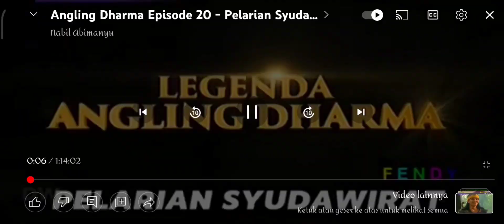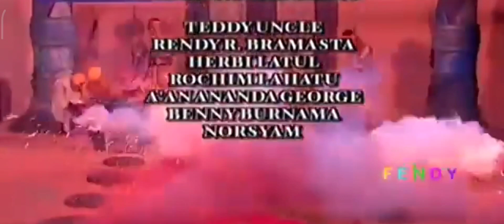angling darma full episode 20. pelarian syudawirat.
angling darma adalah salah satu cerita rakyat yg dari dulu hingga saat ini masih begitu melegenda khususnya masyarakat Jawa,